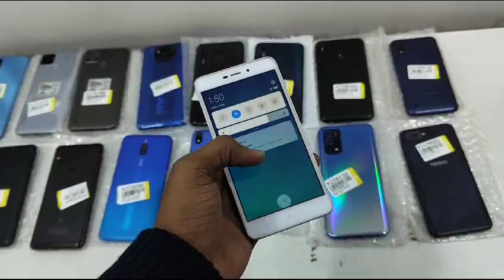👉मात्र रु 6000 से शुरू सबसे सस्ते दामों पर लैपटॉप, प्रिंटर व कैमरे लेने के लिए सम्पर्क करें।
✔️ Dhruva Computers
💁🏻‍♂️ पता: मो. रेती निकट पानी की टंकी, शाहजहांपुर उत्तर प्रदेश।

👉 Old laptop
👉 Printer
👉 new laptop instantly 1000 discount from @flipkart n @Amazon
👉 Door well
👉 CCTV Camera
👉 IP Camera
👉 Attendence Machine
👉 VDP Video  Door Lock
👉 Boom Barrier
👉 Fire Alarm System
👉 Sensor Desuction

CCTVCamera offers limited time ke😊 liye. 😊😊